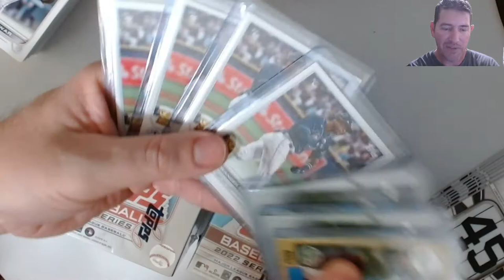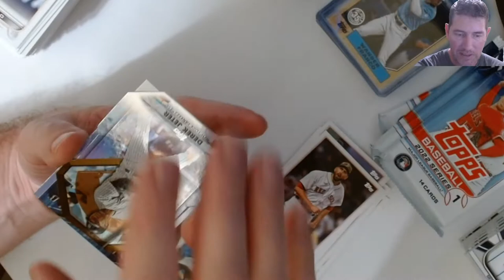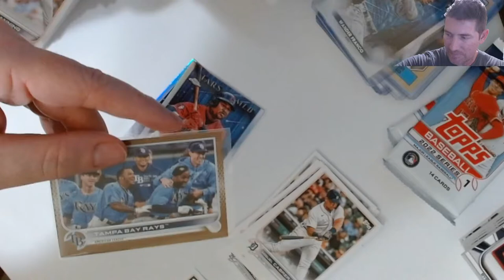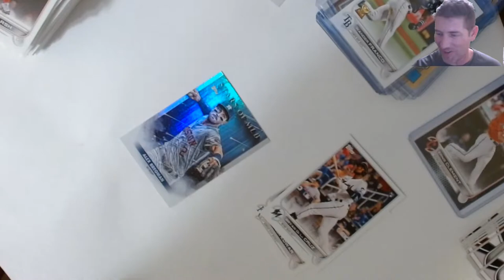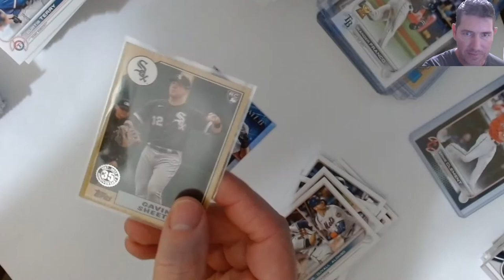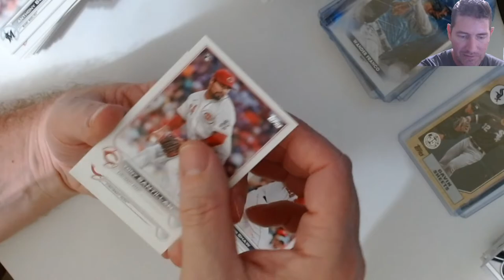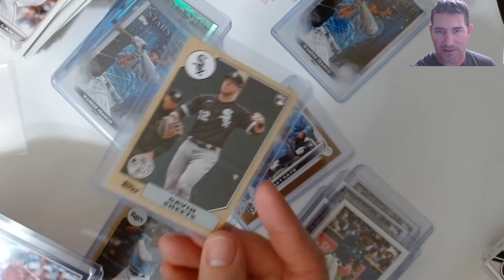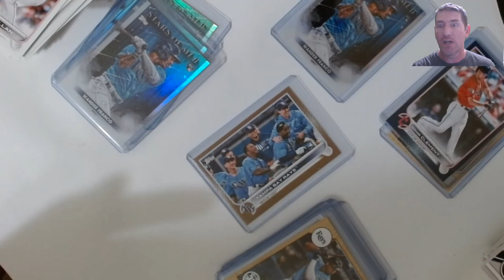Cracking! 2022 Topps MLB Baseball How Many Wander Franco RC Cards can I get out of 10 Blasters?